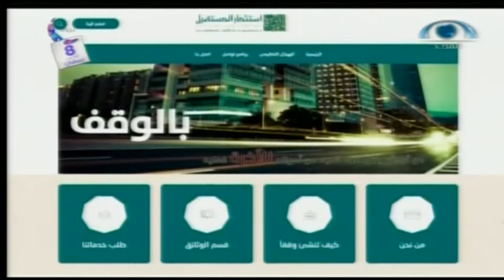برنامج_حقوقنا | حماية الأوقاف ج2 مع د.عبدالرحمن الجريوي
موضـوع الحلقـة: حماية الأوقاف ج2
إعــــداد وتــــقديـــم: معمر العمري @muammaramri ضيــوف الحلقــــة: د. عبدالرحمن الجريوي
تاريــخ العــرض: يوم الثلاثاء 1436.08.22ه‍_الموافق 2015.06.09‍م‍‍ إنتاج روابي مجد الدولية لعام 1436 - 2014 جميع الحقوق محفوظة.. إخراج/ وائل المصري.